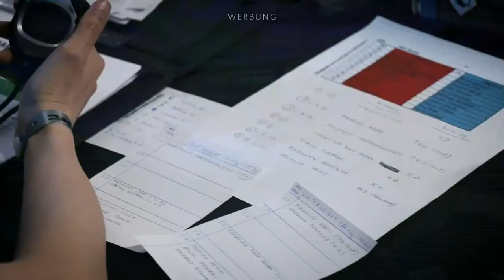LIVE: GEMMAF Deutsche Meisterschaften 2021 | 25.9. | FOR FREE - FIGHTING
Die Deutschen Meisterschaften der GEMMAF. Ab 12 Uhr live und FOR FREE.

0:00 Intro
VIERTELFINALE
15:38 Min-Soo Song vs. Max Zimmermann (Featherweight, Herren)
29:49 Daniel Kuhn vs. Kevin Kloos (Featherweight, Herren)
38:05 Marvin Miekley vs. Thomas Aldemir (Featherweight, Herren)
54:19 Anouar Dehilis vs. Felix Cordes (Lightweight, Herren)
1:03:43 Max Vollmer vs. Lukas Roszak (Lightweight, Herren)
1:10:23 Kai-Uwe Bartelt vs. Jan Harpeng (Welterweight, Herren)
1:20:59 Maximilian Müller vs. Kevin Enz (Welterweight, Herren)
1:28:12 Joshua Dahlke vs. Malte Mnich (Middleweight, Herren)
1:34:45 Niccolo Klaus vs. Alex Friesen (Middleweight, Herren)
1:47:20 Stephan Hazizowic vs. Kharim El Wehiby (Middleweight, Herren)
1:58:58 Nils Teichert vs. Tobias Schröter (Middleweight, Herren)
HALBFINALE
2:40:25 Min-Soo Song vs. Kevin Kloos (Featherweight, Herren)
2:53:48 Marvin Miekley vs. Andreas Rasumny (Featherweight, Herren)
3:05:20 Anouar Dehilis vs. Lukas Roszak (Lightweight, Herren)
3:23:48 Marcel Weber-Tujakbaev vs. Artem Chernjavskij (Lightweight, Herren)
3:40:12 Kai-Uwe Bartelt vs. Kevin Enz (Welterweight, Herren)
3:53:04 Ferhat Pakis vs. Elohim Garbrah (Welterweight, Herren)
4:05:27 Malte Mnich vs. Alex Friesen (Middleweight, Herren)
4:15:58 Kharim El Wehiby vs. Tobias Schröter (Middleweight, Herren)
4:33:15 Philipp Gromoll vs. Lukas Bögeholz (Light Heavyweight, Herren)
4:45:25 Oscar Kotulla vs. Tom Hölemann (Heavyweight, Herren)
4:52:51 Tim Strysak vs. Konstantin Kusminych (Bantamweight, Herren)
FINALE
5:30:33 Angelique Ullrich vs. Desiree Steinhäußer (Bantamweight, Damen)
5:46:40 Min-Soo Song vs. Andreas Rasumny (Featherweight, Herren)
6:05:16 Anouar Dehilis vs. Artem Chernjavskij (Lightweight, Herren)
6:22:43 Konstantin Kusminych vs. Hamza Dadeviren (Bantamweight, Herren)
6:45:52 Kevin Enz vs. Elohim Garbrah (Welterweight, Herren)
6:52:35 Alex Friesen vs. Kharim El Wehiby (Middleweight, Herren)
7:10:18 Philipp Gromoll vs. Timon Huß (Light Heavyweight, Herren)
7:18:53 Tom Hölemann vs. Nicolas Hose (Heavyweight, Herren)
SIEGEREHRUNG
6:35:58 Bantamweight, Damen
6:37:53 Featherweight, Herren
6:40:02 Lightweight, Herren
6:42:58 Bantamweight, Herren
7:28:36 Welterweight, Herren
7:31:50 Middleweight, Herren
7:33:50 Light Heavyweight, Herren
7:35:41 Heavyweight, Herren

►NFC 6 mit dem Titelkampf im Halbschwergewicht zwischen Marc Doussis und Ibo Aslan. Außerdem: Das Comeback von Felix Schiffarth! Am 30.10. im Maritim Hotel in Bonn. Tickets gibt's bei Eventim

►Die UFC seht in in Deutschland live auf DAZN. Hier geht's zum Gratismonat

► Checkt unseren offiziellen Partner Top Ten Martial Arts für hochwertige Kampfsport-Artikel.

►Ihr wollt uns unterstützen, den bestmöglich Content für euch zu erstellen und hochwertige Rechte zu sichern? Hier könnt ihr uns via Pay Pal supporten